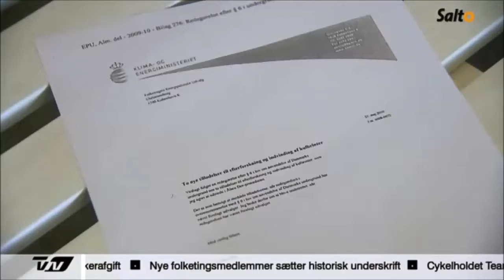Skifergas pakken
Enhedslisten stiller 3 forslag om skifergas.